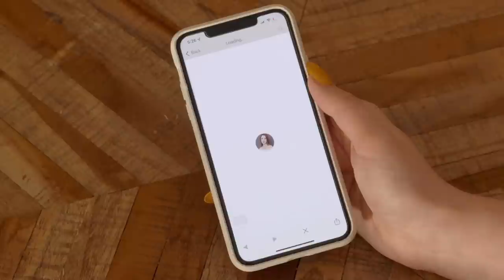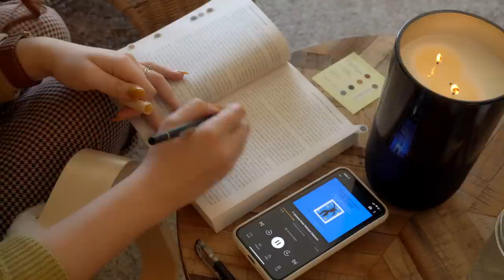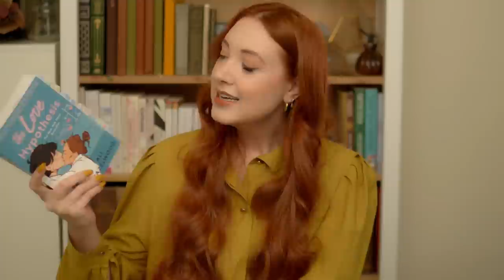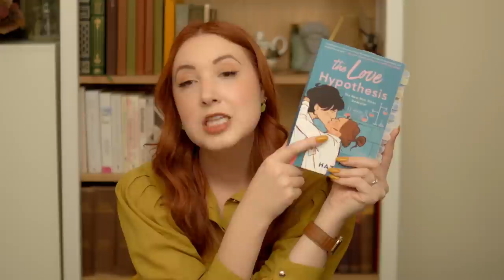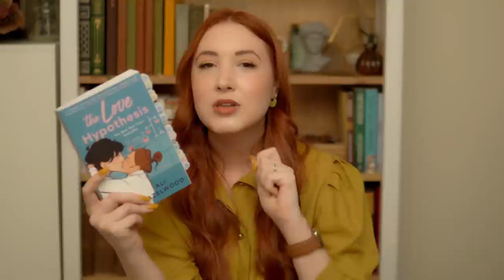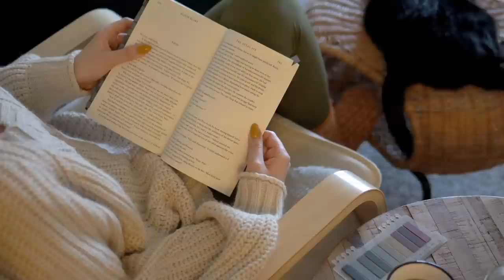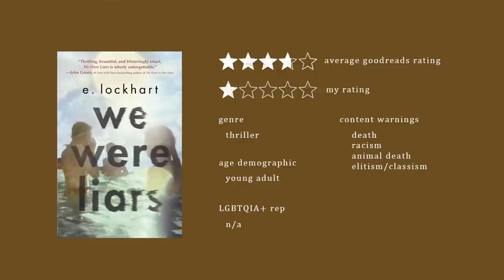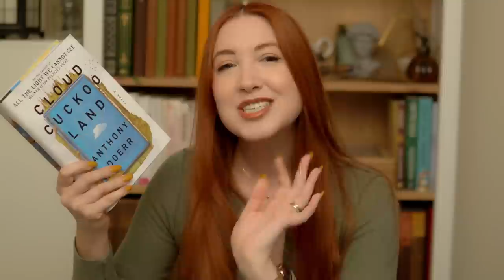reading tiktok's most popular books - can booktok hype be trusted?? 📈🤔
Today I'm reading the most frequently recommended books on my FYP on TikTok to determine if viral booktok recommendations are worth our time!

✨ BOOKS MENTIONED
📕 The Love Hypothesis by Ali Hazelwood
📙 We Were Liars by E. Lockhart
📒 The Body Keeps The Score by Bessel Van Der Kolk, M.D.
📗 The Atlas Six by Olivie Blake
📘 Cloud Cuckoo Land by Anthony Doer

✨ SUPPLIES
my tabs
tombow dual tip brush pen in 990

Do you agree with my take on these popular booktok books?

✨ TIMESTAMPS / CHAPTERS
0:00  introducing the five books
3:00  my tab system for nonfiction
4:37  using audiobooks to improve retention *sponsor
6:10  is this nerdy romance overhyped?
12:55  is this the ultimate dark academia read?
16:25  can the twist save this thriller?
19:35  a note on self-care & trauma
21:30  is this book too complex for its own good?

- Sony A6600 (B-Roll/side cam/face cam)
- 30mm F1.4 Sigma Lens
- Sony A6400 (tabletop cam)
- A6600’s Kit Lens

✨ FAQs
Where are you from? I'm a Canadian from Toronto, Ontario now living in Saskatchewan!
What nail polish are you wearing? Urbanized by Cirque Colors.
Where is your jewelry from? Ana Luisa